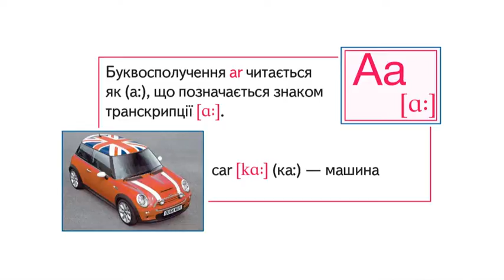Eng fon ukr 06